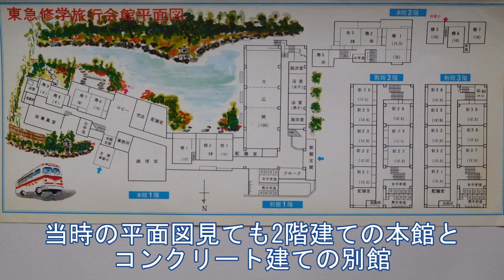街並み風景・東京目黒区東山「東急修学旅行会館」古今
これまたマニアック動画で失礼します。ショートショート90秒。
マニアック過ぎてアクセス数少ないと思いますが、巷殺伐としてるから、自分のメモリーとして、時代の移り変わりのように、このような時代もあったのねと思いアップしてみました。

「桜の思い出」
作曲者・ゆうり様